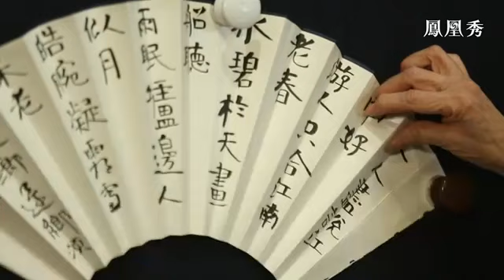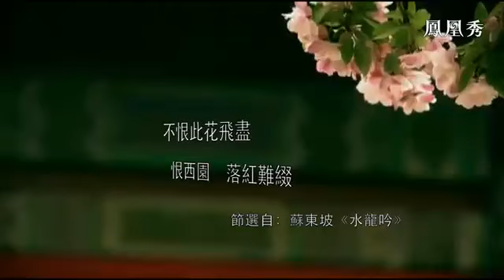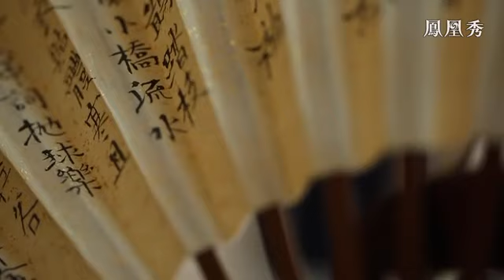【鳳凰秀】聽葉嘉瑩先生講詩詞 （二）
# Chia-ying Yeh
Chinese poem
叶嘉莹先生，女，号迦陵，1924年7月出生于北京的一个书香世家，教育家、中国古典文学研究专家，专攻古典文学方向。 现为南开大学中华古典文化研究所所长，中华诗词学会名誉会长，博士生导师，加拿大皇家学会院士。
1945年毕业于辅仁大学国文系。曾任台湾大学教授、美国哈佛大学、密歇根州立大学及哥伦比亚大学客座教授、加拿大不列颠哥伦比亚大学终身教授，并受聘于中国多所大学客座教授及中国社会科学院文学所名誉研究员，2012年6月被聘任为中央文史研究馆馆员。2015年10月18日，阿尔伯塔大学授予叶嘉莹荣誉博士学位，成为该校文学荣誉博士。2016年3月21日，华人盛典组委会公布叶嘉莹获得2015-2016年度“影响世界华人大奖”终身成就奖  。2018年4月，入选改革开放40周年最具影响力的外国专家名单。获得2018年度最美教师称号。2018年12月，入选感动中国2018年度人物候选人。2019年9月，获南开大学教育教学终身成就奖。2021年2月4日，入选“中国捐赠百杰榜”课题组发布的十年致敬人物。2021年2月17日，叶嘉莹被评为“感动中国2020年度人物”。